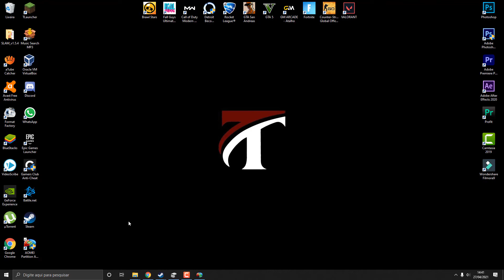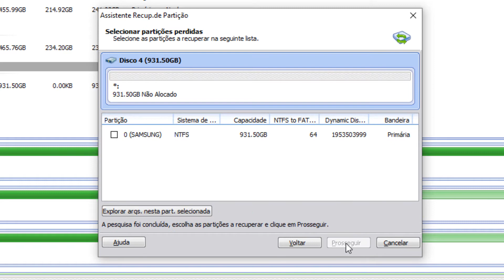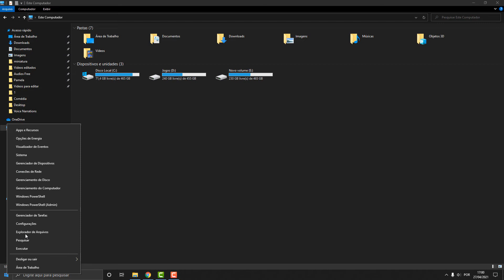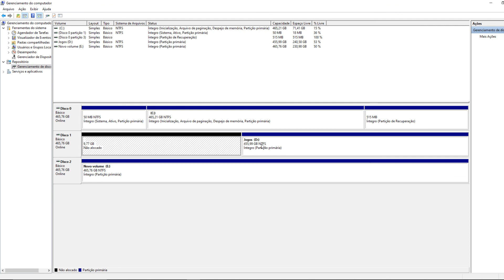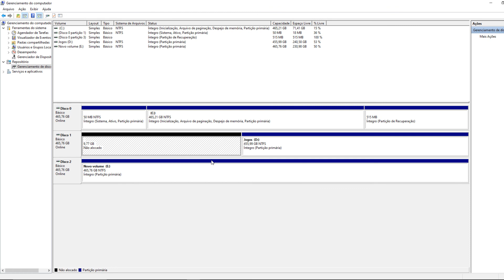Como recuperar HD não alocado sem perder os dados - Resolvido | Tutoriais e News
Vc talvez tenha um HD com problema igual eu estava, Então criei este vídeo de como recuperar hd não alocado sem perder os dados. De Maneira totalmente eficiente e fácil. Só seguir os passos.

Eu estava com meu HD externo de 1 Tera da samsung com varios arquivos importantes nele. Então quando deu erro e apareceu este problema de HD não alocado, já que fui resolver meu problema, aproveitei para criar esse tutorial para vcs ensinando a como resolver de forma que funcione e que não perdesse os dados que são mas importantes.

Então siga esses passos para resolver esse problema sem perder nenhum arquivo.

hdnãoalocado recuperandohdnãoalocado Se vc sentiu a vontade de ajudar o canal fazendo alguma doação
e venha fazer parte desse time se inscrevendo e receba as novidades. De um Up no seu canal -  Melhor Ferramenta para Youtubers - Tubebuddy